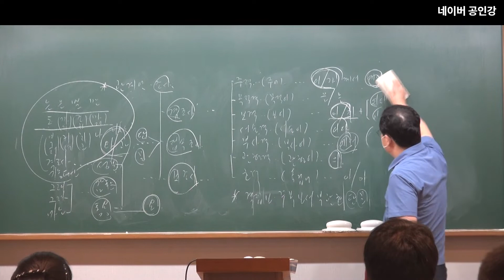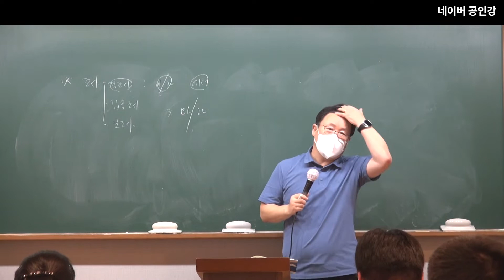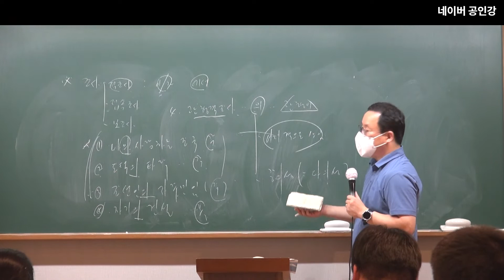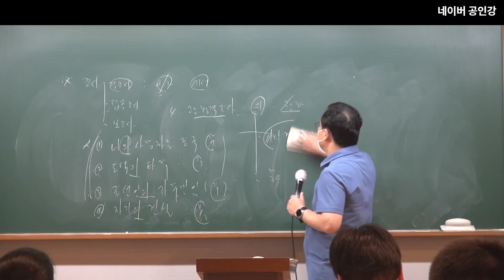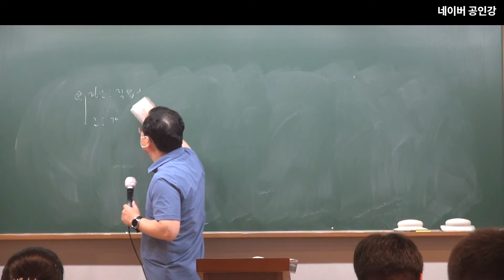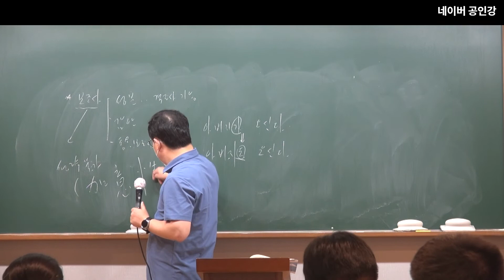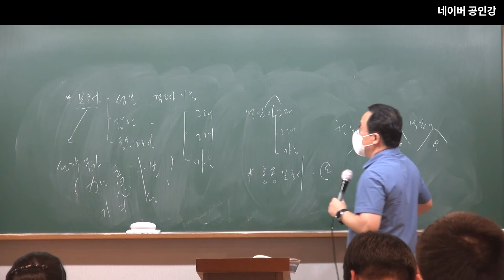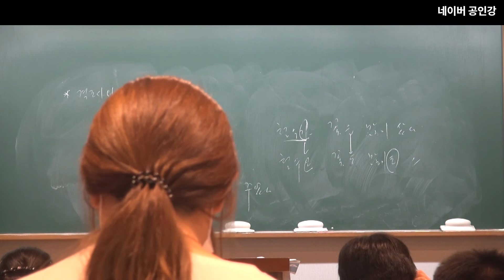2023년 공무원 시험대비 19강 : 품사의 이해(3)